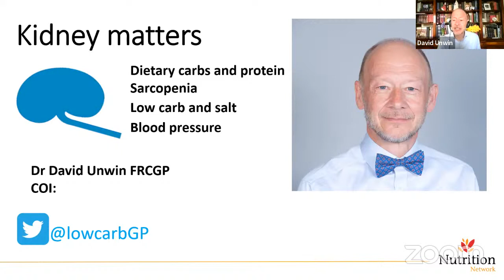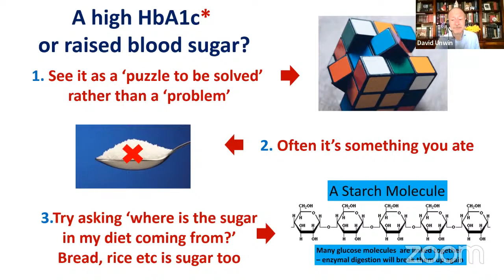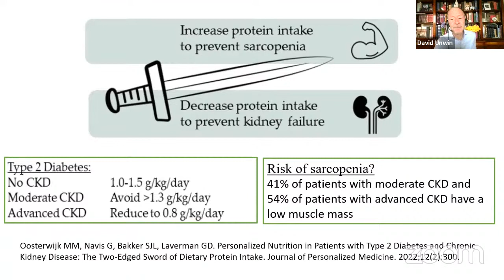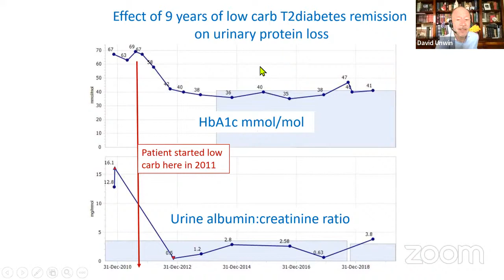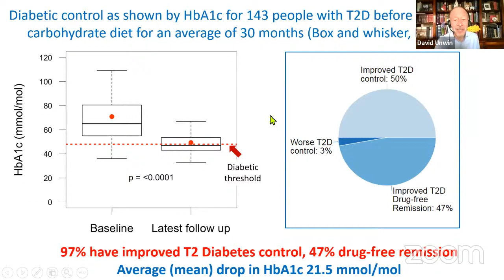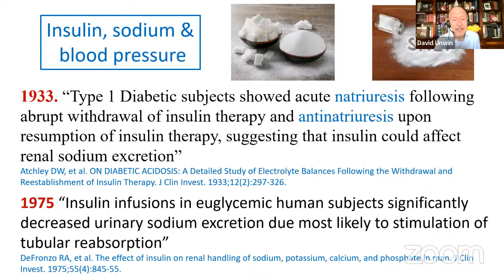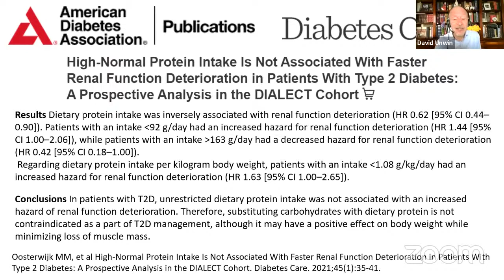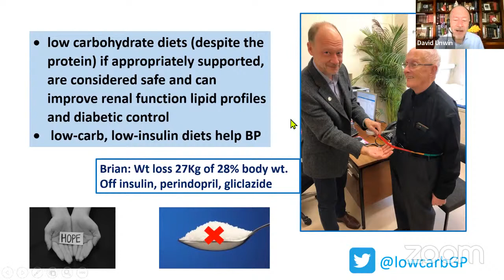World Kidney Awareness Day with Dr David Unwin - Circle Community Live